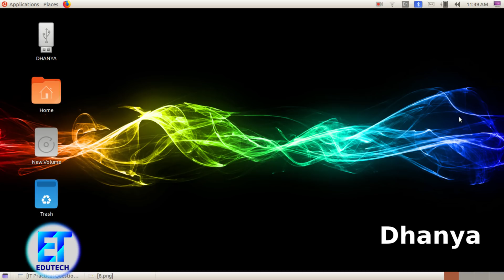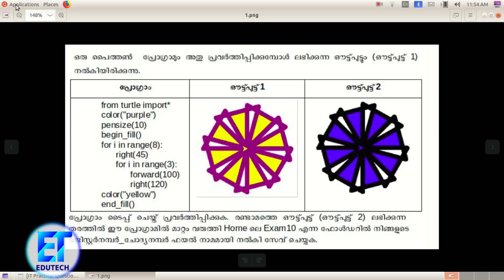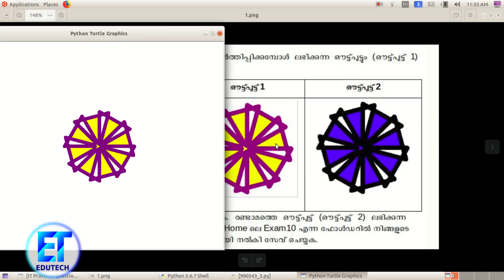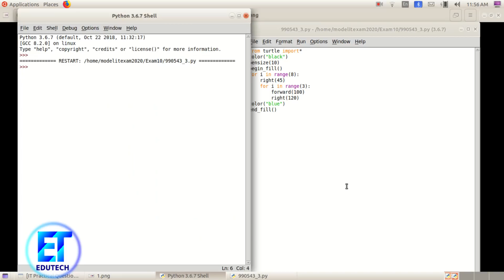SSLC Model IT Exam 2020 -- PYTHON 2